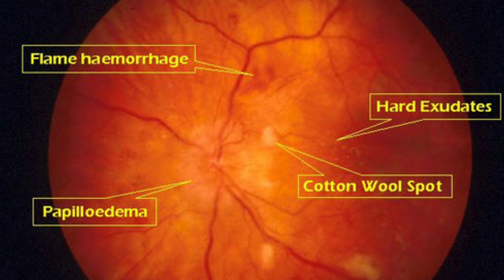Hypertensive Retinopathy explained| High BP की बजह से आंख के पर्दे में खराबी| Retina problem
This video is about Hypertensive Retinopathy and homoeopathic approach,
role of Homoeopathy in hypertensive Retinopathy,
what is Hypertensive Retinopathy?
High blood pressure and Retina problem,
ब्लड प्रेशर बढ़ने की वजह से आंख के परदे की खराबी,
रेट ना यानी की आंख के परदे की खराबी होना,
आंख के परदे की खराबी होने के लक्षण, अगर आपका पर्दा खराब हो रहा है तो जानिए क्या-क्या कारण हो सकते हैं ?
क्या आपका पर्दा कमजोर हो रहा है ?
sign of hypertensive Retinopathy,
Causes of Hypertensive Retinopathy,

Age : .
Occupation:.
Address: .
Chief complai𝖓:.
Past History of Diseases.
Report/Investigation if any.
C̲o̲n̲s̲u̲l̲t̲a̲t̲i̲o̲n̲ F̲e̲e̲ :̲ .
̲P̲aym̲e̲n̲t̲ m̲e̲t̲h̲o̲d̲ :̲ G̲o̲o̲g̲l̲e̲ p̲e̲ ,̲ p̲h̲o̲n̲e̲ p̲e̲
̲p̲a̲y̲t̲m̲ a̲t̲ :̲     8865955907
आप अपनी बीमारी के बारे  में हमें  वॉट्सएप कर सकते है डॉक्टर आपकी केस हिस्ट्री रीड करके और आप से बात करके आपकी प्रॉपर मेडिसिन प्रेस्क्राइब करेंगे,
पहले आप व्हाट्सएप पर मेसेजेस करे कॉल ना करें ।
आपकी मेडिसिन कोरियर सेवा की जरिये आपके घर पहुंच जाती है, आप क्लिनिक पर आकर भी दिखा सकते हैं,
Clinic Address :
Dr.Tanzeem Siraj's Homoeopathy Care Centre
Near Eid Gah Masjid , (Tanda Adda) Dhoura Tanda Bareilly  243202, Uttar Pradesh India.
Clinic Timing :  Monday  to  Sunday
11 AM to 4 PM .
5 PM to 10 PM

हमारे YouTube  चैनल पर , सामग्री प्रत्यक्ष, व्यक्तिगत, पेशेवर चिकित्सा देखभाल और निदान का विकल्प नहीं है। यह मरीजों की जागरूकता के संबंध में एक सूचनात्मक वीडियो है,
हम इलाज की गारंटी नहीं देते, जो बीमारी मॉडर्न साइंस में  लाइलाज बताई गई हैं हम उनको Cure  करने का दावा पेश नहीं करते हैं जबकि हम अपने मरीजों के लिए अपना सर्वश्रेष्ठ प्रयास कर रहे हैं,, ताकि हम उनके जीवन में मूल्य जोड़ सकें,, बेहतर से बेहतर उनको कंसल्टेशन देकर उनकी लाइफ में सुधार कर सकें जितना संभव हो सकता है,,